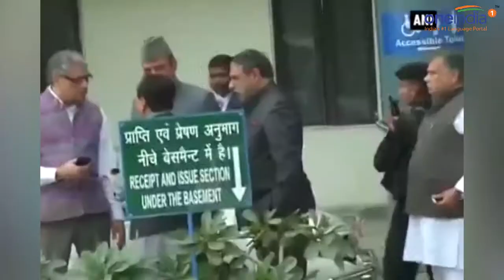UP Elections 2017 : Opposition meets EC to postpone budget after March 8, Watch Video | Oneindia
Delegation of Opposition led by Congress leader Ghulam Nabi Azad met the Election Commission on Thursday demanding that Budget be presented after March 8, which is when polling in five states will be over.